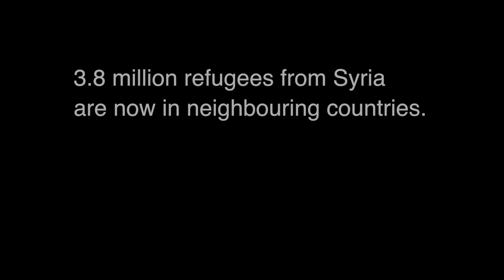Syrian single mother has fled the war with her children.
Yara (23) has fled the war and is now in Lebanon alone with four children. Her husband was killed in a prison in Syria. Yara’s youngest son was born with an opening in his spine and needs treatment, but Yara cannot afford it. Yara’s brother is threatening her because she will not remarry. She and the kids need to leave Lebanon in order to start a new life. Senior Advisor, Ina Tin, at Amnesty Norway, met Yara and the children in Beirut in September 2014.